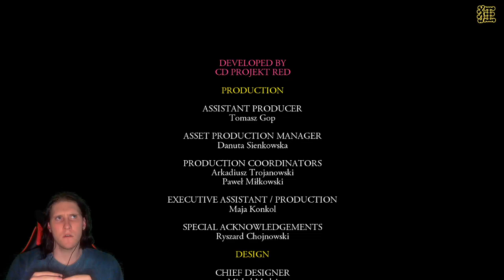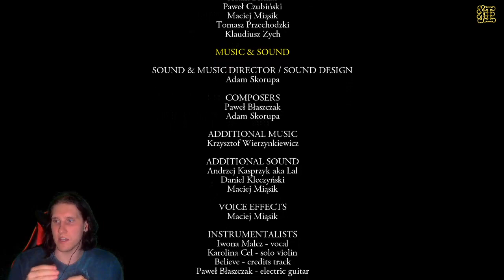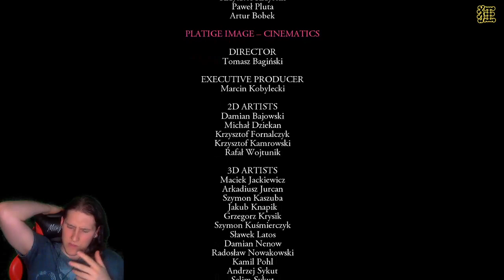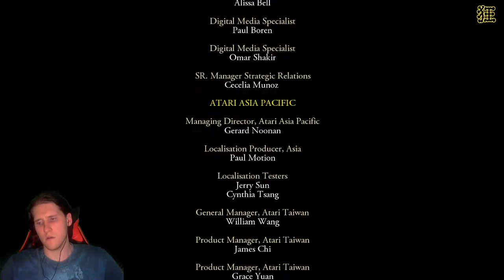[Let's Play] The Witcher [Part 76] FINAL